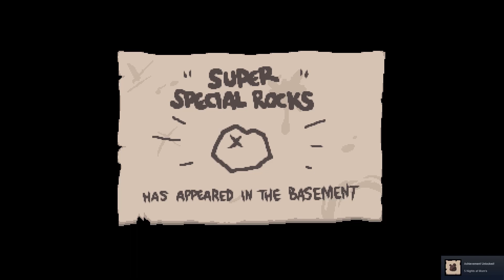Tainted Bethany broke my game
She's super fun to play though!

bindingofisaac
BoI